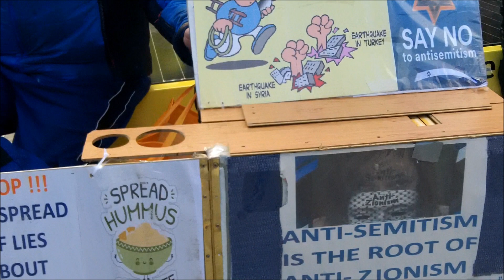Pro Israel Amsterdam 9-4-2023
Video impressie van de pro Israel actie van 9 april 2023 op de Dam in Amsterdam. Paasweekeind met zeer veel toeristen. Ook uit Israel. Discussie en support.

Video impression of the pro Israel action of April 9, 2023 on Dam Square in Amsterdam. Easter weekend with a lot of tourists. Also from Israel. Discussion and support.